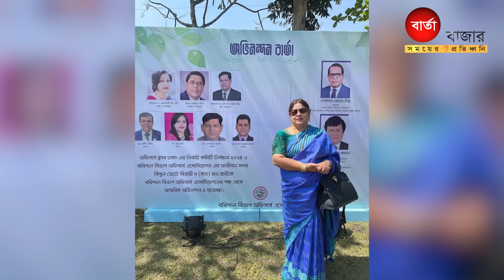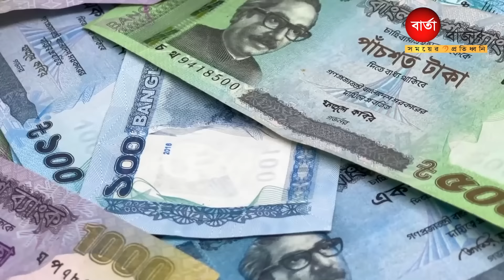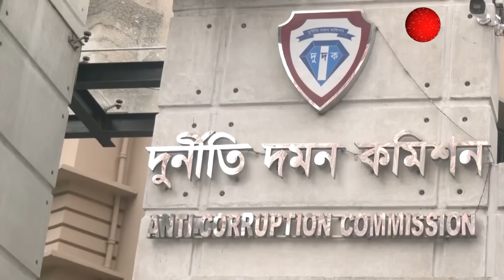সম্পদ রক্ষায় মরিয়া চেষ্টা মতিউরের প্রথম স্ত্রী লায়লা কানিজের